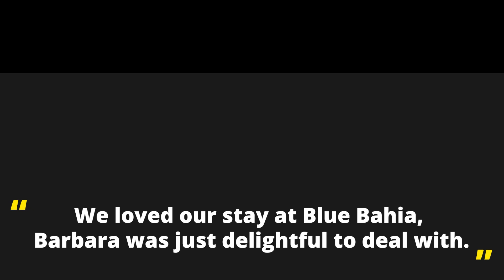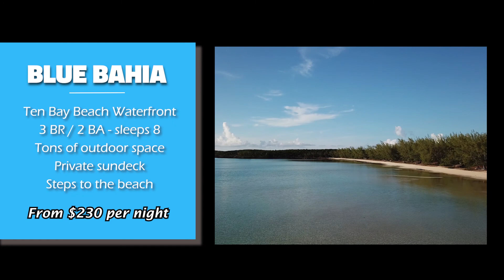Blue Bahia, Ten Bay Beach, Eleuthera Bahamas Video Tour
The villa fully renovated inside and outside sits in a unique private spot directly on the Bay. Ten Bay stunning beach is located in central Eleuthera on the Caribbean side of the island close to Palmetto Point.

The beach seems protected from rough waves and it is well known for the calm water great for children. The water is blue with a clean sandy bottom and it is shallow for a long way out. It is great for swimming, kayaking, and snorkeling especially good at either end of the bay where it is rocky. All of this surrounded by a particular soft pink sand typical of Eleuthera. The beach is always very quiet, you may be meeting a few people who are renting one of the homes in the area.

The two-story villa can accommodate up to 8 guests. The second floor has an open fully equipped kitchen (refrigerator, stove/oven, microwave, the dishwashing machine, pots, etc.), living room, one full bathroom with shower, and one master bedroom with a king-size bed.

The second floor also benefits a large deck/balcony with a ​breathtaking view of the bay.

The first floor has the same size deck/balcony with a nice shade. The first floor has one additional master bedroom with a king-size​ and a third bedroom with a twin bunk bed. A full large bathroom with a ​shower​ is also located on the first​ floor as well as an additional​ living area with sofas, one of them is a full sofa bed. There is a laundry room with a washing machine and a dryer.

The house offers all the amenities​ required to experience​ a real perfect home away from your home. With a large selection of movies and a ​full entertainment​ center,​ you will enjoy every evening at the house. We have a satellite TV, DVD player, Stereo and WIFI internet.

A Tiki Hut umbrella​ patio is located on the deck adjacent to the small private property beach for unforgettable moments touched by the breeze,​ a second umbrella is on the cliff overhang the water with an amazing view.

The view and the colorful​​​ , beautiful,​ and awe-inspiring sunsets make this a magical place​.

We also rent Monticello - Desert Rose House in North Palmetto Point - accommodates 4 guests, and Monticello - Garden of Light Villa in North Palmetto Point - accommodates 6 guests.